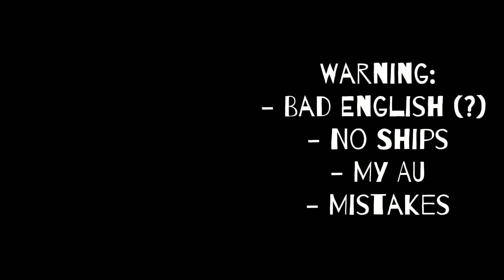˙ ◌「📄」,, FPE Bully Trio Rate Each Other | Gacha x FPE | not.rilynn_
Ib: -

⋆ ˚｡⋆୨୧˚　˚୨୧⋆｡˚ ⋆

𖦹 App I used:
   •  Gacha Nox
   • CapCut